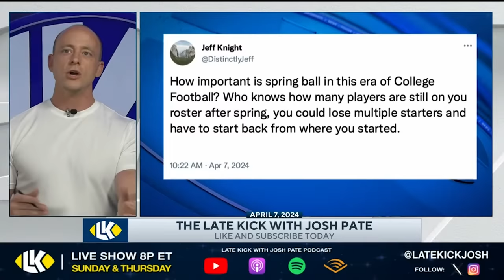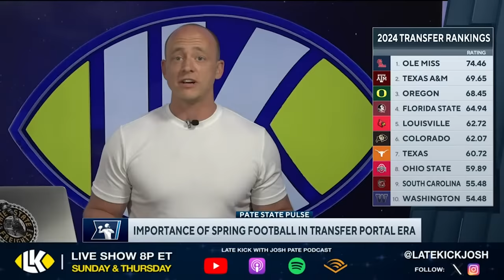Josh Pate On Spring Transfer Portal Chaos Next Week (Late Kick Cut)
College Football teams are wrapping spring practice with the Transfer Portal window to open again next week. On Late Kick Live Ep 500 Josh Pate responded to a viewer question about how spring has changed and what the next few weeks could look like. Will we see tons of movement? How many shockers will turn programs upside down? Let us know what you think in the comments below and be sure to SUBSCRIBE to the channel and CLICK THE BELL for notifications as we bring you multiple live shows per week!